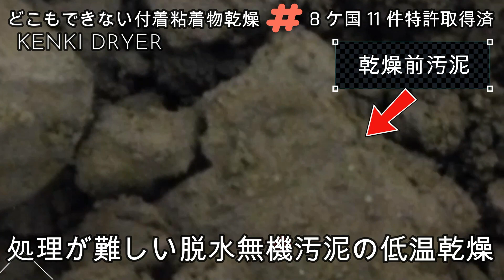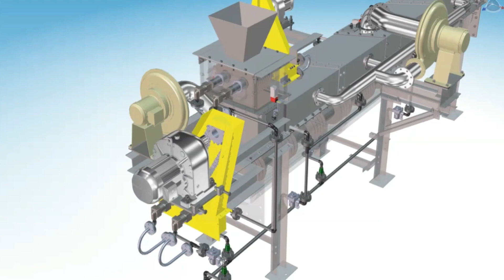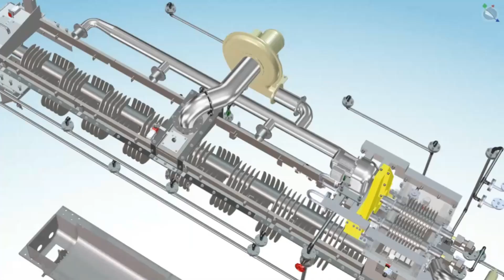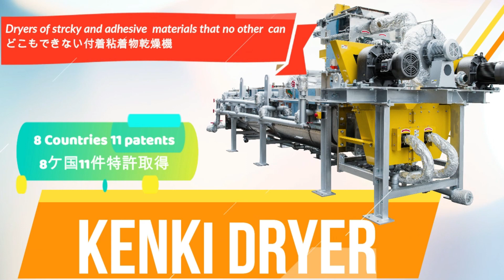処理が難しい脱水無機汚泥の低温乾燥 / KENKI DRYER / 汚泥乾燥機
脱水後の汚泥の乾燥対象物には塊状の物も多く見受けられます。KENKI DRYER の乾燥では、塊状の汚泥等の乾燥対象物は乾燥機内である程度粉砕、小さくし表面積を小さくすることにより乾燥物内部まで乾燥が十二分にできます。塊状の乾燥対象物でも乾燥時には付着粘着性が強く乾燥機内部で目詰まりし排出されない場合がありますが、KENKI DRYER は世界特許の独自の機構で機内で詰まることはなくスムーズに乾燥することができます。

排水処理場から排出される汚泥を低温乾燥することにより、乾燥後成分変化が少なくアップサイクルとして利活用が可能です。KENKI DRYER は低温での熱源に蒸気利用の間接乾燥ですので、乾燥後は乾燥対象物の成分変化が少なくリサイクル、アップサイクル品して十分に利活用が可能です。

どこもできない付着物、粘着物が乾燥できる KENKI DRYER は、日本 2件、海外7ケ国 9件 合計11件の特許を取得済み独自技術を持つ画期的な乾燥装置で、液体状の乾燥対象物でも乾燥が可能です。
付着粘着性が強く処理が難しい乾燥対象物であっても KENKI DRYER であれば、容易にスムーズに乾燥ができます。例えば、付着粘着性の強い汚泥は乾燥が難しいものです。乾燥機の種類によっては汚泥の乾燥時に乾燥機の機内で目詰まりし排出されない場合があります。KENKI DRYER は世界特許の独自の機構でどんな付着性、粘着性が強い高含水率の汚泥であっても乾燥機内に目詰まりすることなくスムーズに乾燥することが出来ます。又、KENKI DRYER は連続式の低温乾燥ですので、乾燥後は乾燥対象物の成分変化が少なく様々な用途に利活用が可能な上、1日24時間無人運転が可能です。

8ケ国11件の取得済み特許技術の KENKI DRYER は、蒸気間接乾燥機ですが、同様の他の蒸気間接乾燥とは構造が異なり全く独自の製品です。バーナー等による直火乾燥機は乾燥機より二酸化炭素が排出され環境保護、脱炭素の点でも時代に逆行し、高温での乾燥のため燃料費は高額で、部品の消耗が早くメンテンナンスに費用が掛かります。KENKI DEYER は熱源には蒸気を利用していますが、乾燥熱効率が良いため蒸気使用量が少なくて済み、現在ご使用されている蒸気を利用でき、余った蒸気、余剰蒸気を使用すれば燃料費のコストはかからず、乾燥時には乾燥機からは二酸化炭素が排出されず脱炭素乾燥が出来ます。又、乾燥機の本体の羽根の回転数は5RPM以下で非常にゆっくりのため部品の消耗が少なく、メンテナンスが楽で安価で済みます。KENKI DRYER は連続式での乾燥装置で乾燥対象物を貯めて乾燥させるバッチ式ではありません。そのため、運転管理が楽で1日24時間無人運転が可能です。

日本は鉱物資源をほぼ100％輸入に頼っています。今後も特に貴金属、レアメタルは重要な資源で国際競争力の維持・強化にはこれらの資源を確保するのは必須です。鉱物資源の確保に向けた対策の一つに汚泥の中に含まれる鉱物を再利用、リサイクルすることは重要で環境保護に貢献ができ温室効果ガスの削減に繋がります。又、現在輸入それも中国に頼っているリンもなくてはならない鉱物です。そのため下水汚泥からのリンの取り出しは国家プロジェクトとして推進されています。
排水処理場から必ず排出される汚泥のリサイクルは、環境保護、脱炭素そして輸入に頼っている資源の確保から重要視されておりその需要は増加する一方です。

付着性、粘着性が強い原料スラリーの乾燥でも KENKI DRYER の能力は存分に発揮し、どんなに付着性、粘着性が強くても乾燥機内部に詰まることなく安定運転乾燥ができます。低温での乾燥ですので乾燥対象物の成分が変化せず原料の乾燥として全く問題がありません。連続式の乾燥機ですので乾燥に人手を全く必要とせず無人で24時間運転ができます。